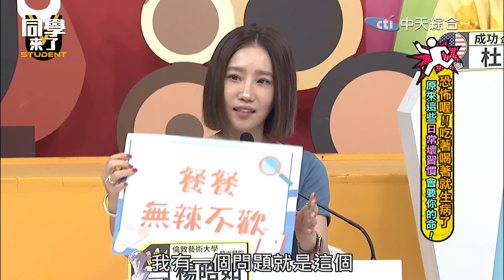恐怖到了極點~ 千萬別小看致命的生活習慣!! | 楊皓如、甄莉、趙正平、佳娜、杜力、賈蔚、張振榕、宋明樺 2024.4.2.【同學來了完整版】@StudentsComing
趙哥一餐一瓶高梁、佳娜一天嗑兩包瓜子、甄莉作息日夜顚倒，楊皓如無辣不歡...恐怖家庭醫學告訴你誰的習慣最致命!!  更多精彩內容就在同學來了!!

來賓：楊皓如、甄莉、趙正平、佳娜、杜力、賈蔚、張振榕、宋明樺